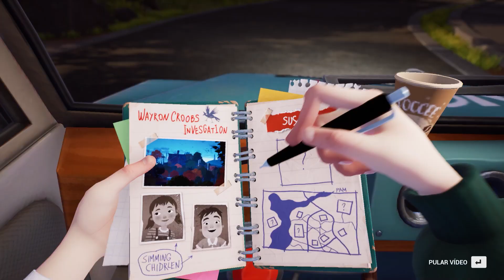O VIZINHO DO MAL VOLTOU 😨 - Hello Neighbor 2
Finalmente saiu o novo jogo do vizinho do mal!

x
Para hospedar meus mundos de Minecraft, eu uso a MCPROHOSTING.